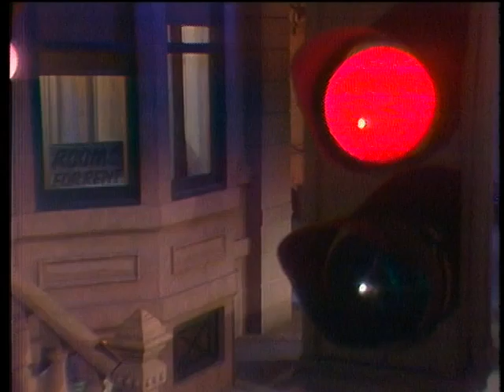Lola Falana " Disco Medley"